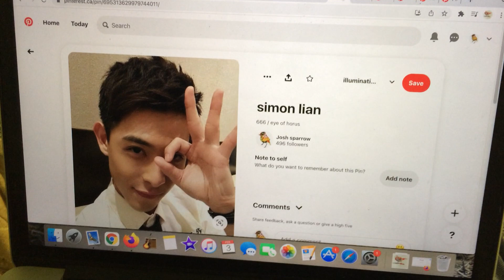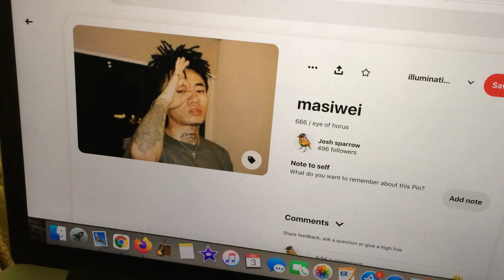continuing on with the Biblical world